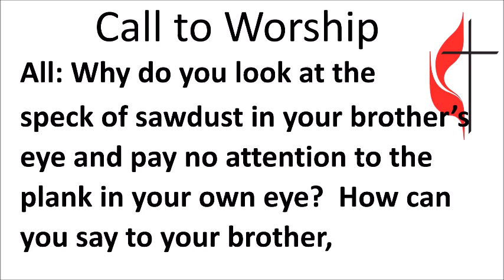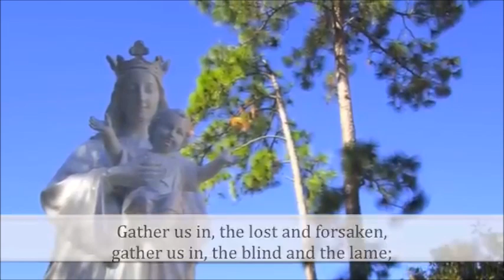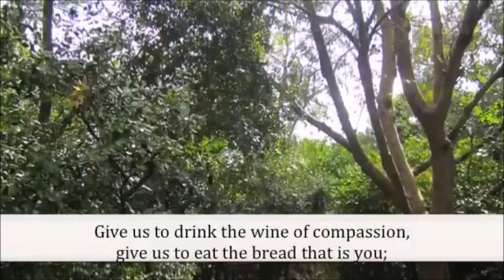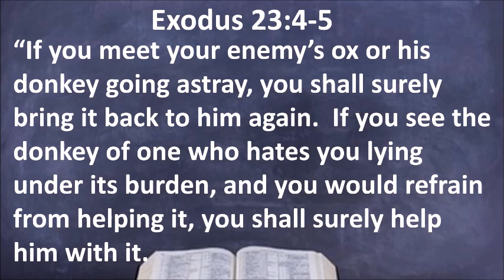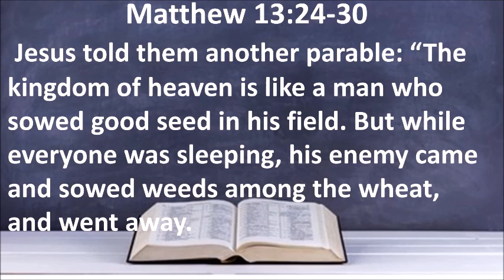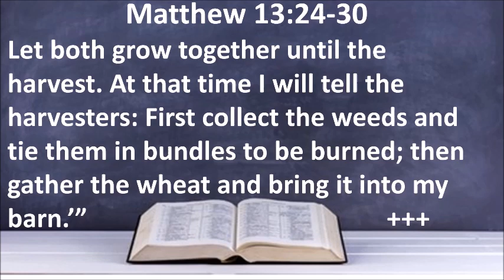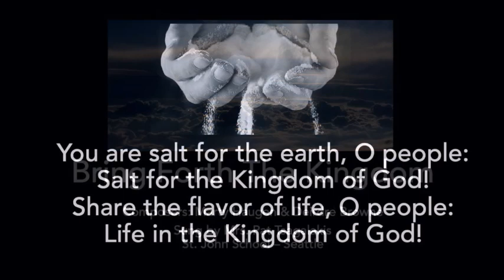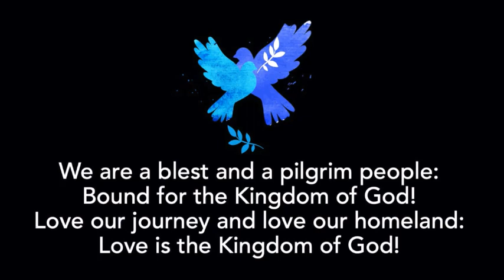Hudson First UMC Sunday Serice 07-23-23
Who is our enemy? Who are the weeds in the field of our life? And how quick are we to judge them? The Lord Jesus reminds us in the Wheat and the Tares parable, that the evil one is the enemy, not our brothers and sisters created by God.
Have a very blessed day!
Peace and blessings always!
Pastor Brian
If you'd like to send HFUMC an offering you can use our online giving portal:

or by snail mail:
Hudson First UMC